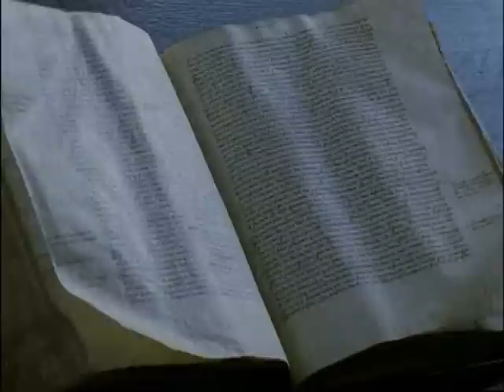WIRE IN THE BLOOD Season 2: Ep. 2 (The Darkness Of Light) Part 8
Wire In The Blood, Season 2, second episode - The Darkness Of Light, Par 8